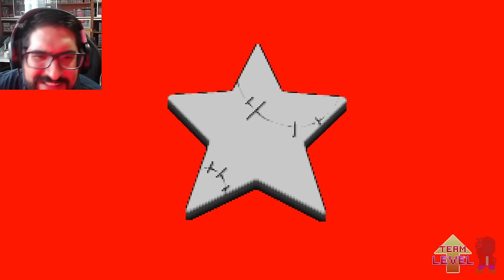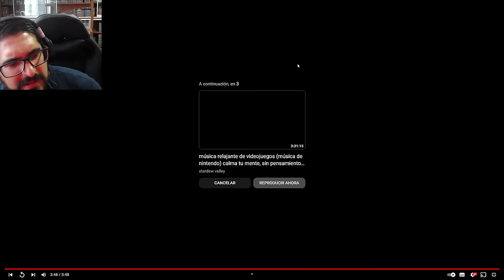MÁS SPEEDRUNS INCREÍBLES DE SUPER MARIO !! - Reacción Animaciones Team Level UP Pepe el Mago (#7)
DEJA TU LIKE para más REACCIONES !!